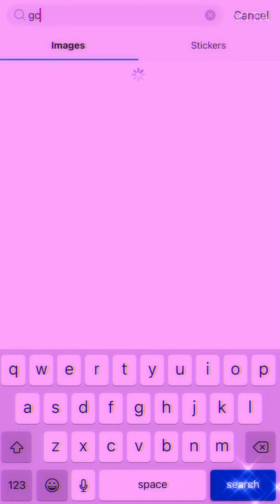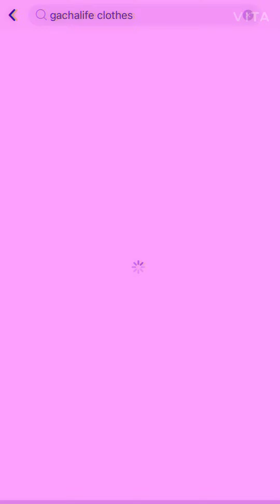Pics art gacha